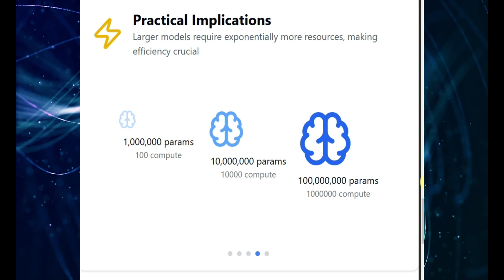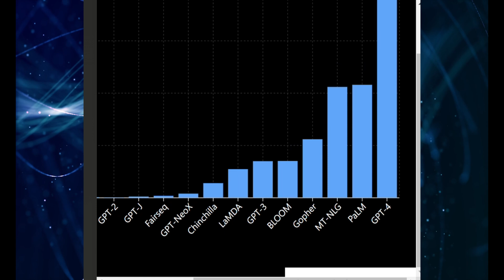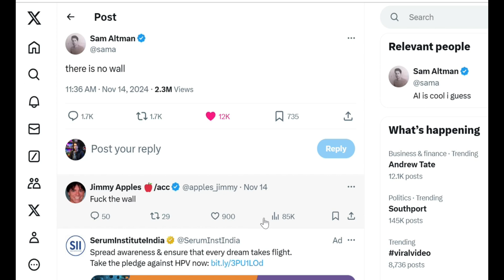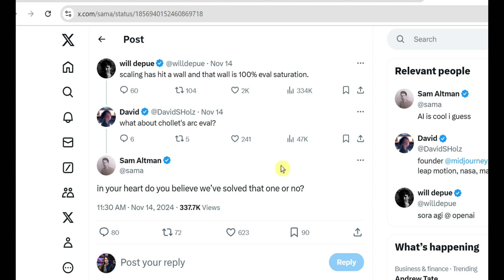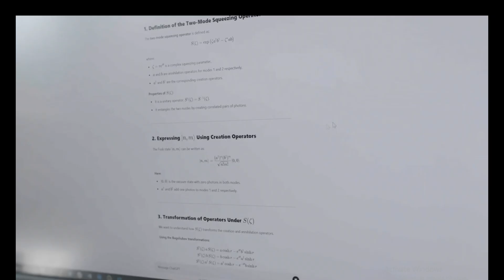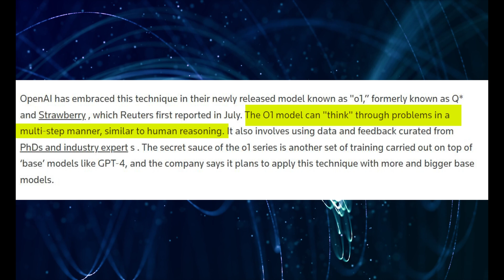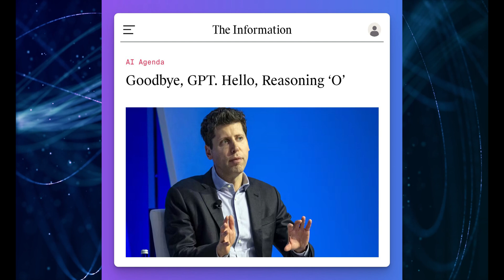GPT-5 Performance Leaks Shock Everyone! (And It's Not Good 😰)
AI Revolution at a Crossroads: Why GPT-5, Gemini 2, and Claude 4 Are Delayed! Discover the groundbreaking challenges and paradigm shifts in AI development, from scaling limits to revolutionary test-time compute. Is AGI closer than we think? Watch now for the latest insights!